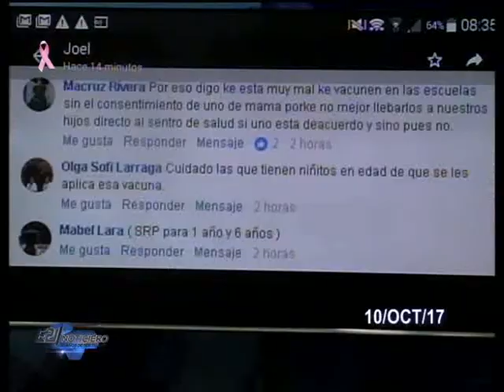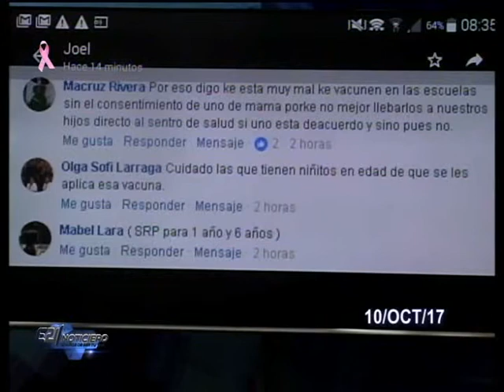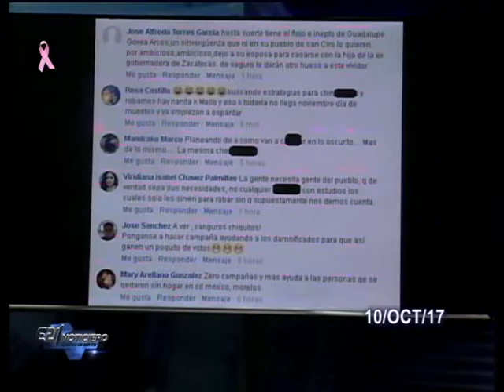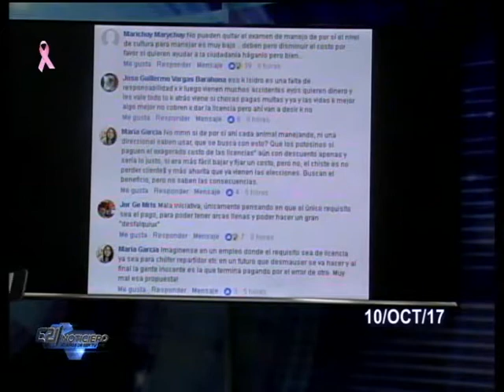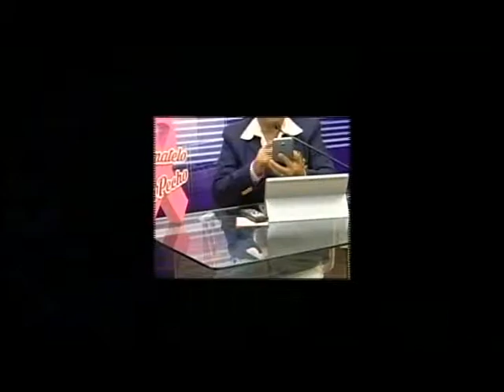NOTICIERO E21 MARTES 10 OCTUBRE 2017